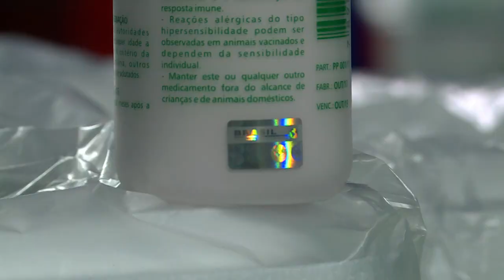Febre aftosa, podemos parar de vacinar?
Em maio é realizada a primeira etapa de vacinação contra a febre aftosa na maior parte do país. A vacina mantem livre da doença mas alguns países, que pagam melhor pela carne, exigem ser de livre da doença sem vacinação, status que só Santa Catarina tem.

O governo tem um plano de erradicação da vacina ate 2021 . Mas será que o Brasil esta pronto e nossas fronteiras seguras para isso?